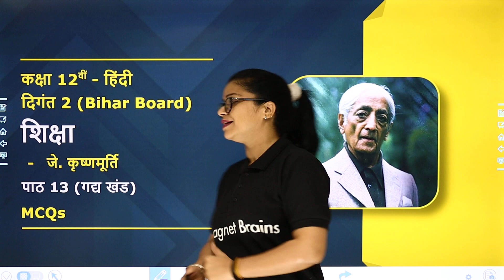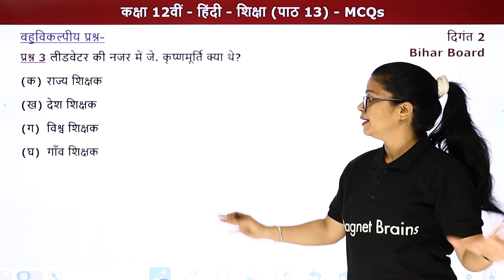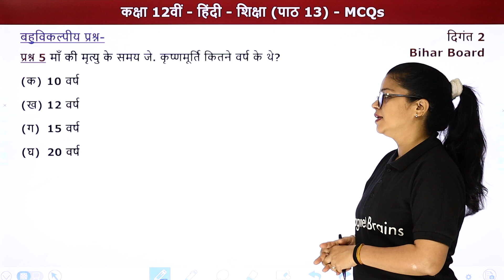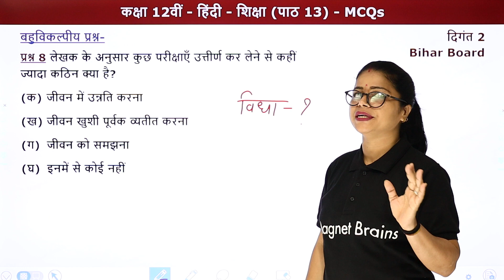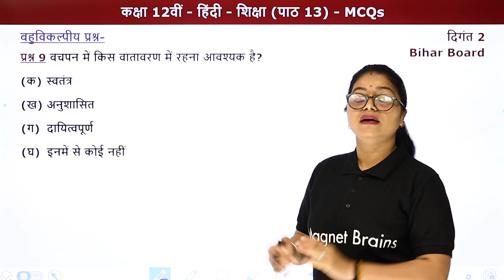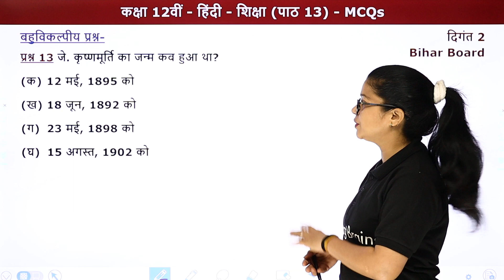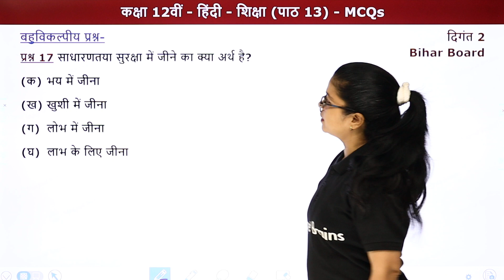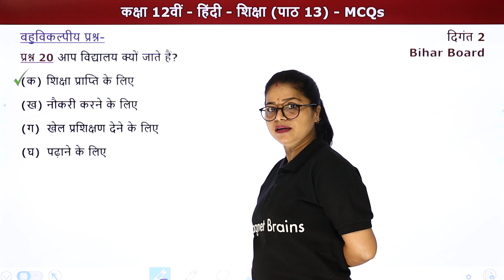Shiksha (शिक्षा) - MCQs | Class 12 Hindi Digant Chapter 13 | BIHAR BOARD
✔️ Class: 12th
✔️ Subject: Hindi/हिंदी (दिगंत भाग 2)
✔️ Chapter: Shiksha/शिक्षा (Chapter 13)
✔️ Topic Name: Shiksha - MCQs/शिक्षा - बहुविकल्पीय प्रश्न
✔️ Topics Covered In This Video (By Lali Mam): इस वीडियो मे लाली मैम कक्षा 12th Hindi (हिंदी) के अध्याय शिक्षा के MCQs पढायेंगी। इस अध्याय में शामिल विभिन्न महत्वपूर्ण विषयों की चर्चा करते हुए प्रमुख बिंदुओं के माध्यम से विद्यार्थियों के लिए चर्चा करेंगी। यह वीडियो दर्शकों को इस अध्याय के MCQs समझने में बेहतर मदद करेगा एवं दर्शकों को उनके हिंदी के विषय में बेहतर परिणाम प्राप्त करने में मदद करेगा।
00:00 Introduction: Shiksha (Solutions)/परिचय - शिक्षा (प्रश्नोत्तर)
00:55 MCQs/बहुविकल्पीय प्रश्न
प्रश्न 1 जे. कृष्णमूर्ति का पूरा नाम क्या है?
प्रश्न 15 'शिक्षा' पाठ के रचयिता कौन है?
30:51 Website overview/वेबसाइट अवलोकन

जहाँ भय है वहाँ मेधा नहीं हो सकती, क्यों ?
लेखक उदय प्रकाश को अब तिरिछ का सपना नहीं आता, क्यों ?
'शिक्षा' शीर्षक पाठ में, नूतन समाज के निर्माण के लिए क्या आवश्यक है ?
'जीवन क्या है ?' इसका परिचय लेखक ने किस रूप में दिया है ?
12 क्लास का हिंदी का ऑब्जेक्टिव pdf
जीवन में विद्रोह का क्या स्थान है
शिक्षा का क्या अर्थ है एवं इसके क्या कार्य है ? 'शिक्षा' शीर्षक पाठ के आधार
तुलसी के हृदय में किसका डर है